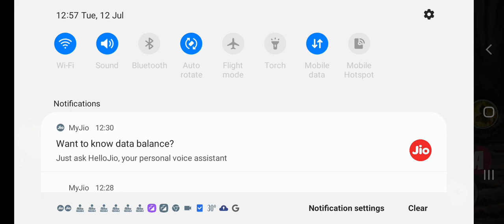Goku and vegeta part( 2)